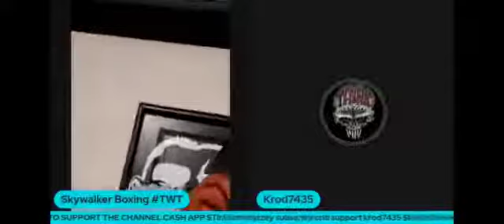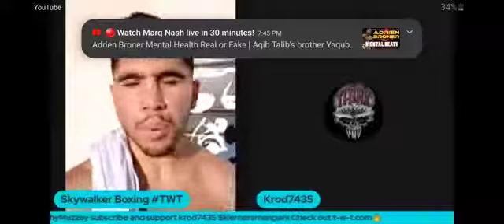Quick Sports Interview with Rising Welterweight Pro Boxer Josh "Pitbull" Torres